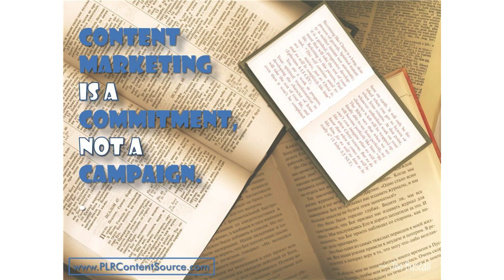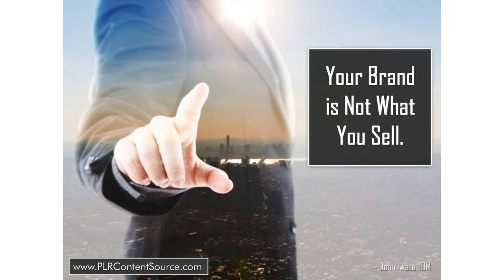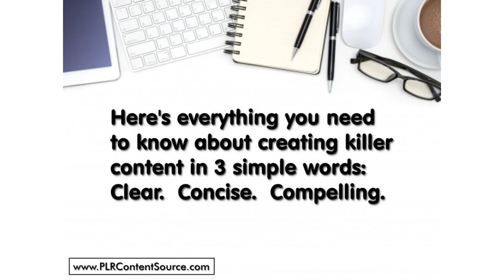Content Marketing Wisdom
Content Marketing words of wisdom that will make you think, smile and inspire you to do your best work. If you appreciate this content, you can find lots more like it, that you are free to use for your own purposes, at my site.